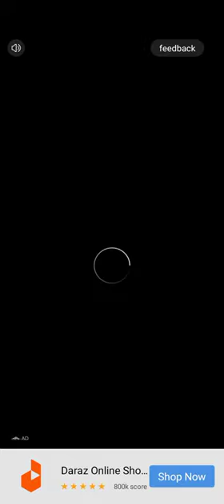Bubble shooter game level 1267||Bubble shooter game 2023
There are no specific plans and rules to play it . Its a brain game.
It has more than 5000 exciting levels. Have fun while playing it.